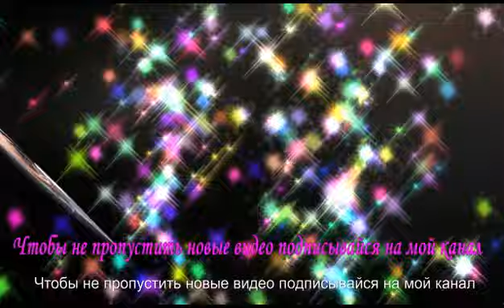Мастер-класс. Хризантема из гофрированной бумаги.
Цветы из гофрированной бумаги отлично смотрятся и сделать их может каждый.
Хризантемы - прекрасные цветы. Красивый большой цветок из гофрированной бумаги можно использовать  для     фотосессий, для украшения зала.
Подробный мастер-класс поможет вам легко сделать его самим.

Многие боятся приобретать цветы из гофробумаги так как их надо будет чистить от пыли.
И так хочу с вами поделиться на эту тему:
1. Отлично подойдет щеточка для уборки пыли. Аккуратно сметите пыль с цветов.
2. Обычный фен. Настройте фен на прохладную струю и обдуйте цветок.
3. Снять цветок со стебля и струсить пыль.

Как видите ухаживать за цветами из гофробумаги не так уж и сложно.